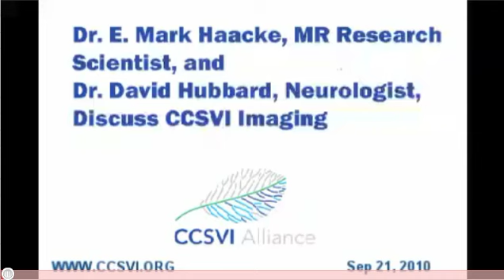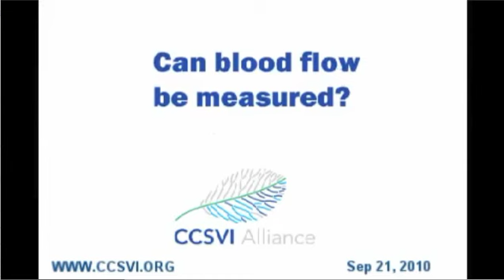Dr Hubbard & Dr Haacke discuss CCSVI - Part 1